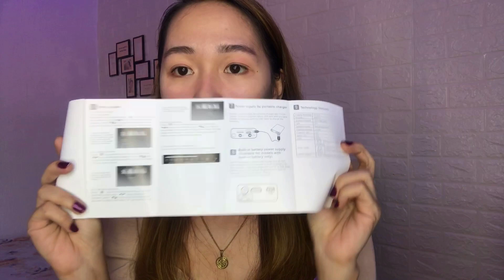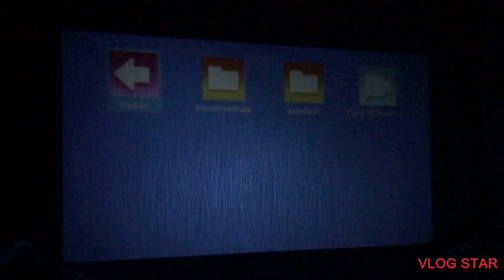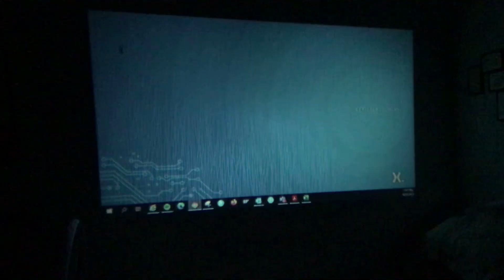YG-300 HD PROJECTOR REVIEW | SOBRANG MURA!!! | Kim Rosales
Hey Guys! Sulit yung mini projector para sa price niya. Super maeenjoy mo at ng friends mo ang mala-Home Cinema na movie marathon using this item. Enjoy Watching! :)

Edit: Natry ko sya ulit sa tv box, you can use mouse and connect it to tv box para magkaron ng control :)

Here's the link of the shop where I bought this cutie mini projector: